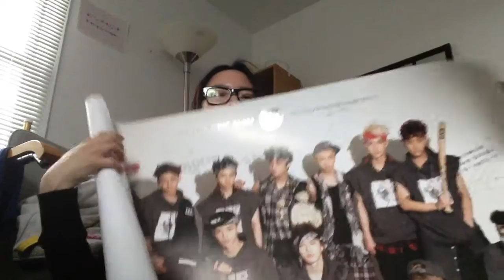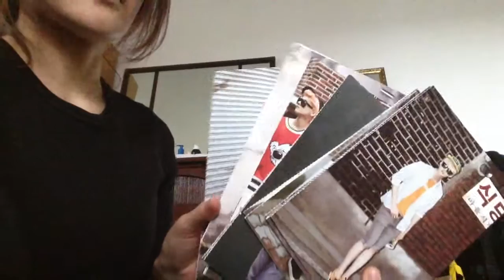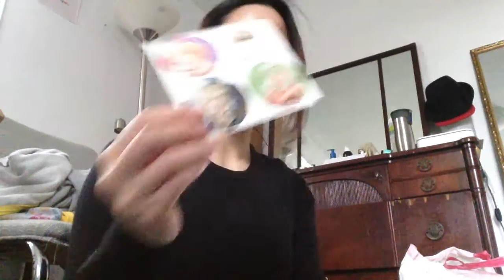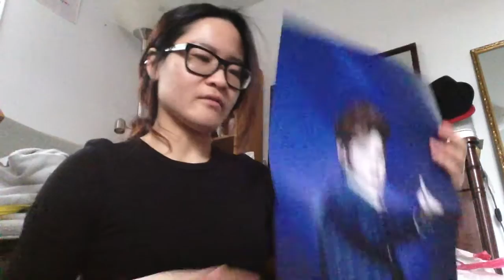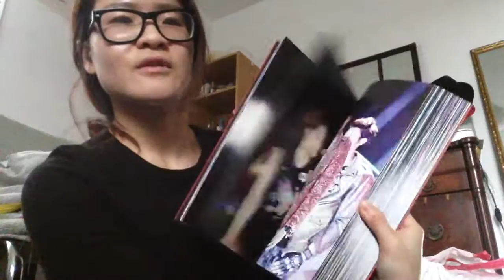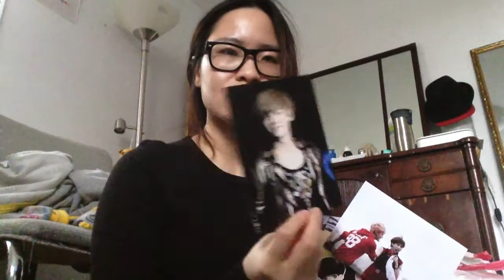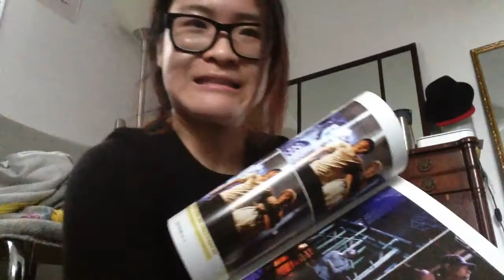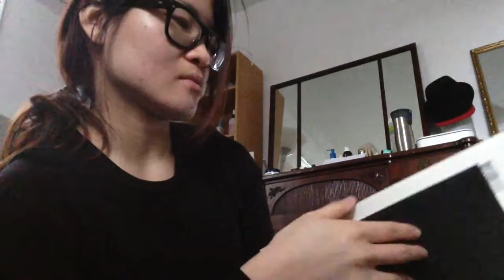EXO and MBLAQ fan merch GIVEAWAY!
**Please read the description for what's been claimed**

I prefer in-person delivery within NYC but if you don't mind paying for shipping I can ship domestic or international as well. Must let me know by Jan 31, otherwise nearly everything is going to the trash.

EXO -
x EXO First Class poster - claimed
x XOXO albums - claimed
x Growl albums - claimed
- photocards: 1 Tao, 1 D.O, 1 Xiumin
x Dear My Deer: desk calendar, mouse pad, photocard holder, several pcs and 1 medium poster - claimed
x LustKaution: Vertigo photobook + DVD, clear file, fan, mini calendar, several postcards + photocards - claimed

MBLAQ -
- Men in Blaq 2011 Live Concert photobook + DVD + postcards
x 100% album - claimed
x Blaq% album - I think I'm going to keep this one. Sorry :x

Everything is in mint condition except the Growl albums and DMD calendar.